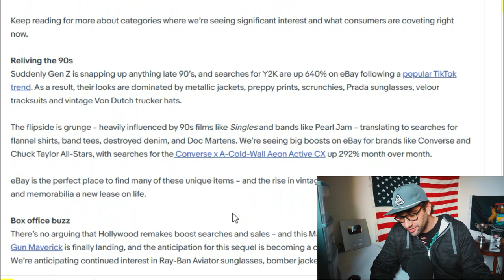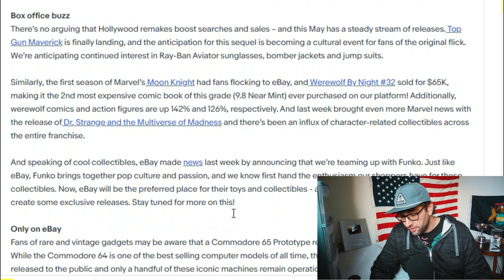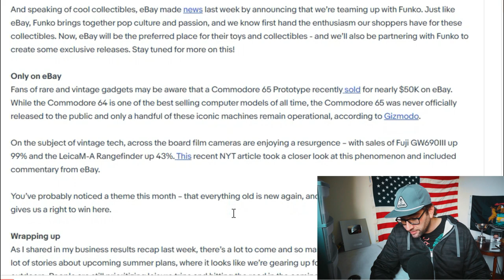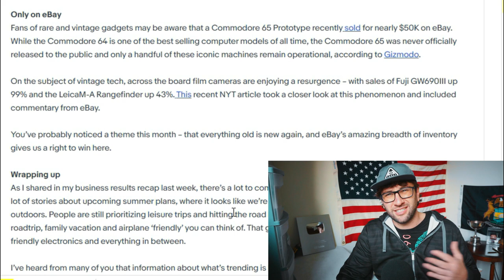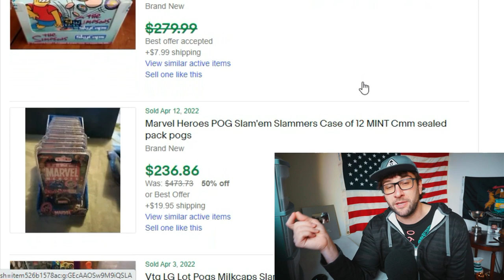What to Sell This Summer on eBay + Gen Z Consumer Trends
If you're looking to resell stuff on eBay this summer, whether it be retail arbitrage, thrifting, hunting through garage and estate sales, or just selling your own stuff to declutter, you'll want to see what people are buying. EBay recently put out a short blog post that I wanted to share and react to so you can make more money this summer to help pay for that $9/gallon gas!